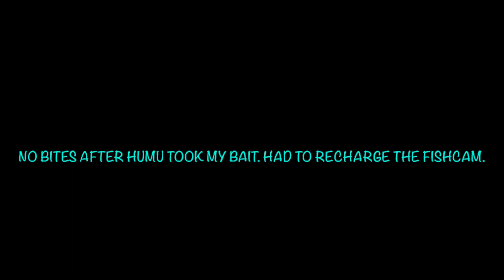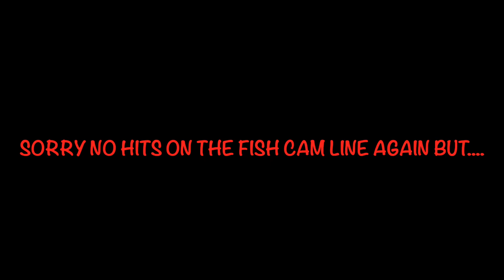PAPIO HUNTING IN THE SHALLOWS: FISHCAM FOOTAGE FROM A DUNKING SESSION IN EAST OAHU: MAY 2023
Howzit- Took the family to another favorite spot on northeast oahu for a morning dunking session. Not much luck early, but things pick up toward the afternoon. I launched the fishcam with my rig into a small sandy patch in middle of very shallow reef and the action in that spot is crazy. Beginning the video is yours truly with a little background on how this channel came to be. Good luck and Aloha!